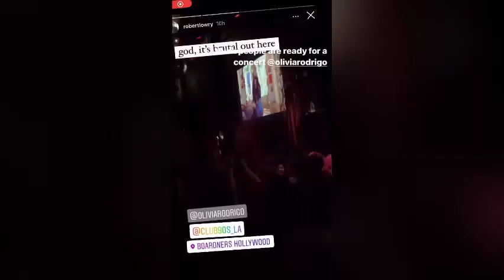SOUR party :)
Hello 💜 I hope you are happy and healthy🤗, In this channel you will find content about Olivia Rodrigo, Miraculous and hsmtmts enjoy. Thanks will be Good 4 U 💗🤧